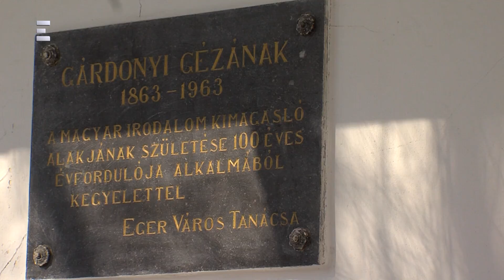Az egri Gárdonyi Géza Emlékmúzeum - Hazahúzó (2018-09-02) - ECHO TV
Válogatást láthatnak a hét legjobb pillanataiból.